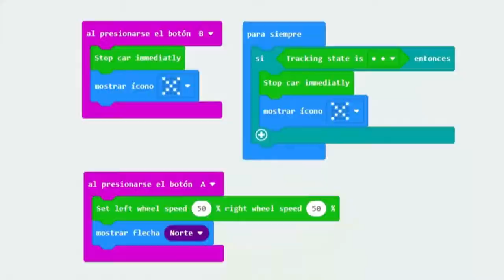micro:Taller con micro:bit. Proyectos para el aula con CuteBot. Robot radiocontrol con JoyStick v.2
Joystick:bit V2 es un mando de juego basado en micro:bit. Contiene un joystick de 4 direcciones y 4 botones programables. Además cuenta con un zumbador y motor de vibración integrados. Uno de sus principales usos es servir como control remoto usando la función radio que incorpora la micro:bit.

Objetivo.
Controla a distancia el robot CuteBot mediante una segunda micro:bit conectada a un Joystick v.2